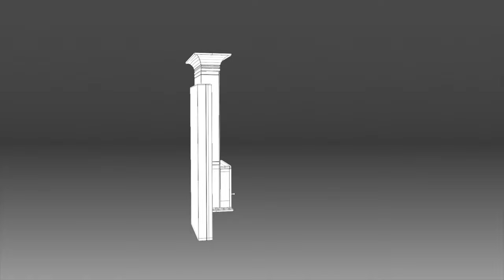vfx vintage wall clock ( 3D model )